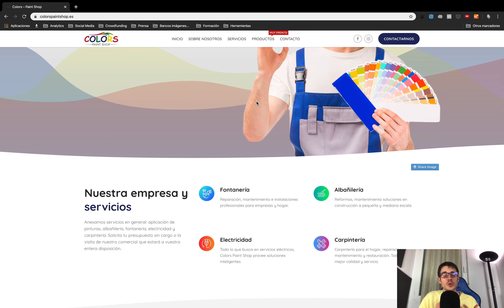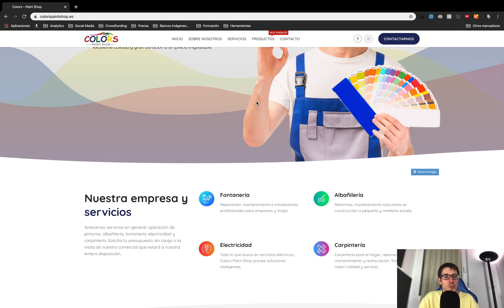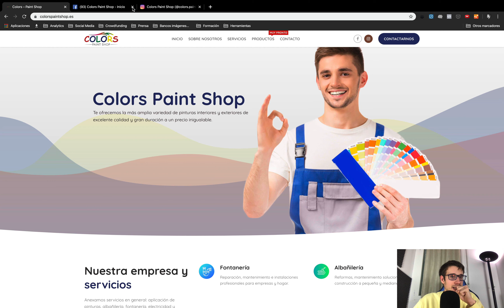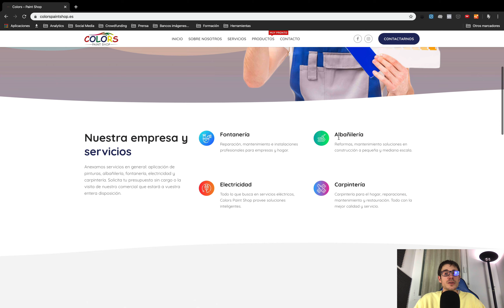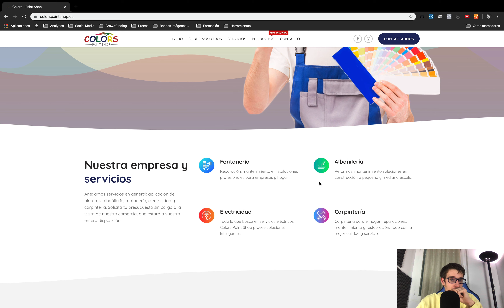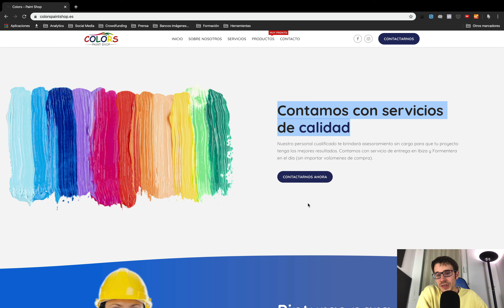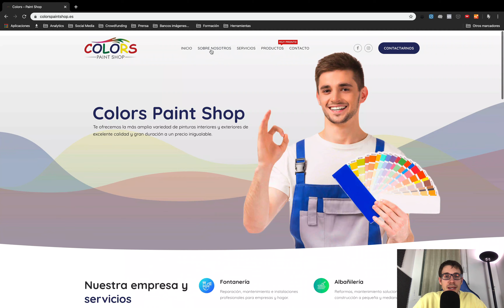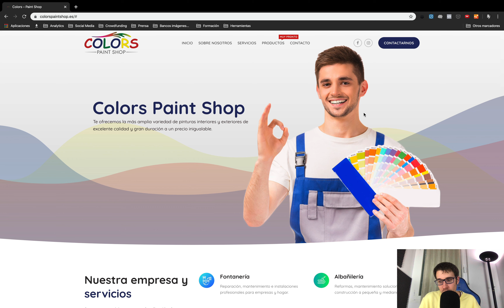Los pintores que querían ser fontaneros | Copymelo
¿Te apetece una nueva sesión de análisis de copywriting? Hoy tengo entre manos un caso muy especial.

Se trata de una empresa que todavía tenía dudas sobre a qué enfocarse… ¡y así se armó un batiburrillo!

Si alguna vez ven este vídeo —que algo me dice que sí—, quiero que les sirva para tomar sus primeras decisiones.

El copywriting está al alcance de todo.

¿Tú estás dispuesto a agarrarlo?

El mayor problema de este negocio era que hacían dudar al comprador.

Si tú entras a su web, un primer vistazo te dice que te pintarán las paredes de la mejor manera posible.

Sin embargo, cuando avanzas te topas con cuestiones como fontanería o electricistas… y dices, ¿dónde demonios estoy?

Por ello en este análisis de copywriting haré especial hincapié en la idea de lo importante que es la especialización.

¿Tu negocio está especializado?

El otro día hablaba con un chico por WhatsApp que quería empezar un canal de YouTube.

¿El problema? Que no sabía de qué hablar y quería hacerlo de todo un poco.

Vamos muy tarde en el mundo ya para ello.

Hoy en día es el tiempo para los especialistas. Si quieres triunfar, tienes que hacer algo muy bien.

Evidentemente, algo de lo que exista demanda.

Y eso es lo que permitirá que te conviertas en un referente, te busquen y te contraten.

Así que hagas lo que hagas, trata de encontrar tu nicho. Fórmate a fondo en él y aprende todo lo que necesites para enseñarlo.

¿Te has quedado con alguna duda de Color Paint Shop?

Más allá de estas dudas, tengo que decir que la página web me gusta y mucho y creo que funciona.

Por ello es tan interesante realizar estos pequeños ajustes para potenciar el valor de su negocio.

¡Ojalá los pongan en movimiento!